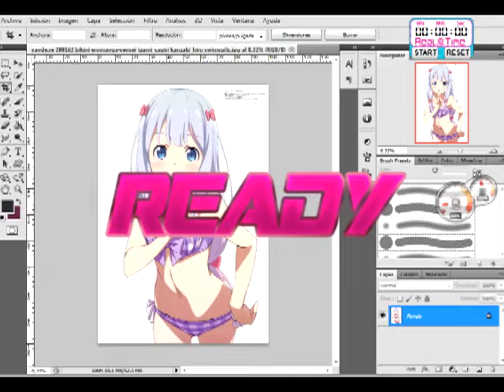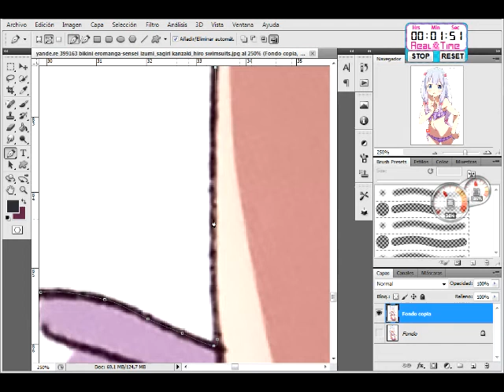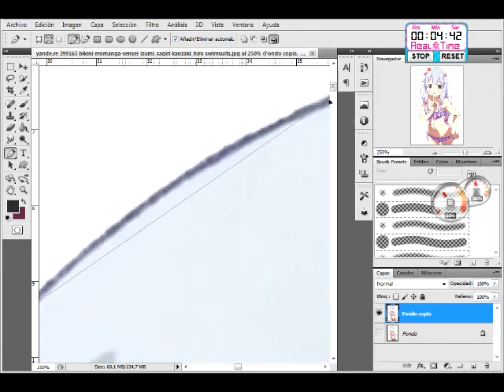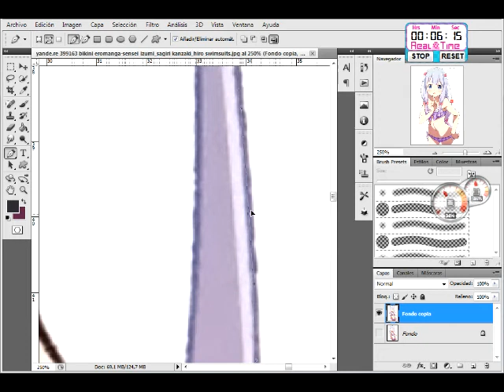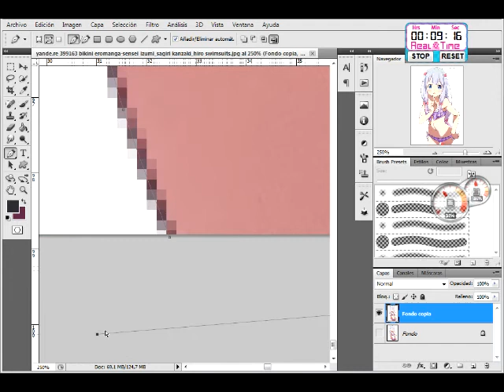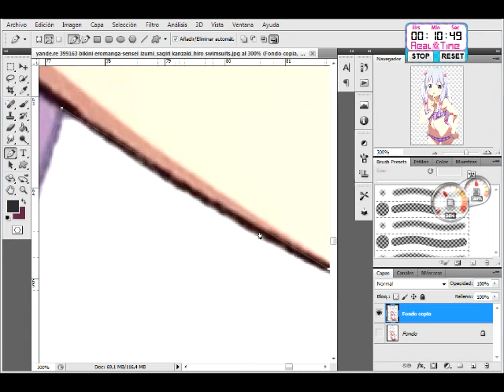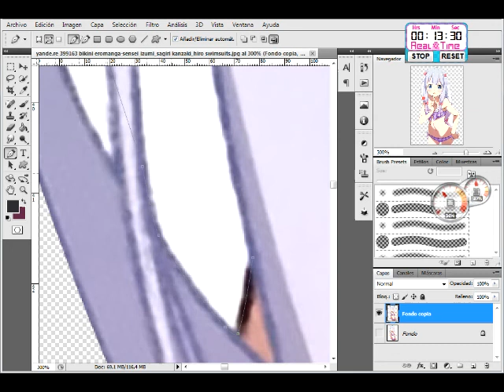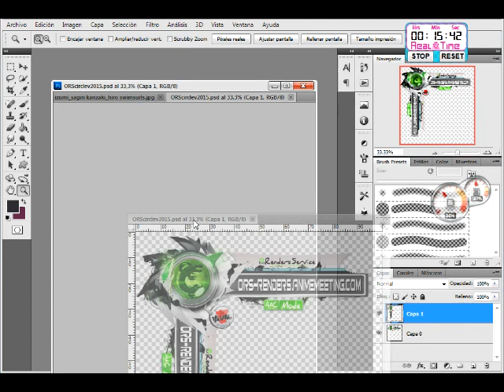(Real Time)Ero-Manga Sensei:Izumi Sagiri Mega Kawaiii Purple Mizugi HD Render